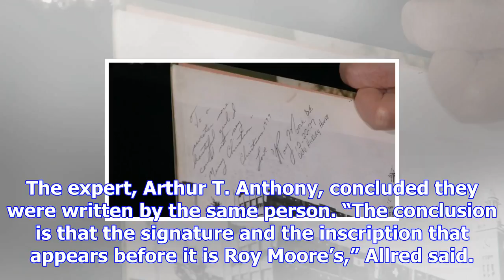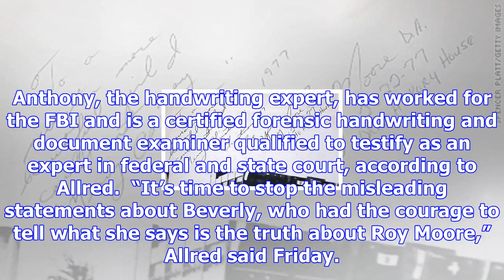Signature in high school yearbook belongs to roy moore, says handwriting expert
1.9k 52 A handwriting expert has concluded that the signature in then-16-year-old Beverly Young Nels...